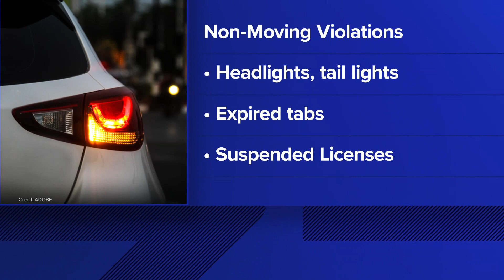New bill would limit police stops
A bill aimed at reducing inequity in traffic stops and increasing safety on the road had a hearing in committee on Monday.

House Bill 1513, also called Traffic Safety For All, would reprioritize the types of stops officers make to focus on safety issues such as DUIs, distracted driving, and speeding.

Proponents say this change would help increase safety. Research from the Washington Traffic Safety Commission found that fatalities increase when officers give fewer citations for safety-related issues.

The bill says a police officer may not stop a driver for a nonmoving violation such as expired tabs, a misdemeanor warrant, or equipment failure unless it presents an immediate safety threat on the road. In addition to increasing safety on the roads, this would also combat racial inequities, the Washington Coalition for Police Accountability says.

Washington State Patrol troopers searched Black, Hispanic and Pacific Islander drivers roughly twice as often as white drivers, but found a lower rate of contraband, according to an analysis by InvestigateWest in 2019. And Native Americans were searched at five times the rate of white drivers.

The bill states that police officers would have to inform dispatch of the reason for the stop, inform the driver and any vehicle occupants of the reason upon first contact, and must report certain information any time they stop or detain a driver.